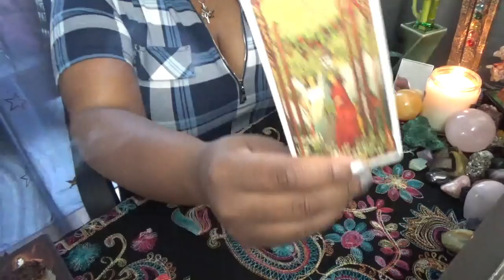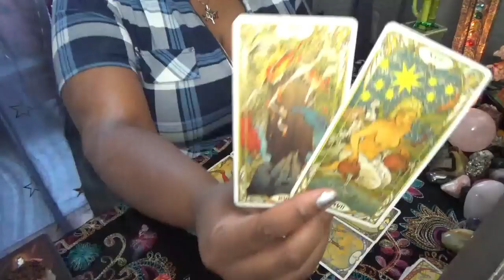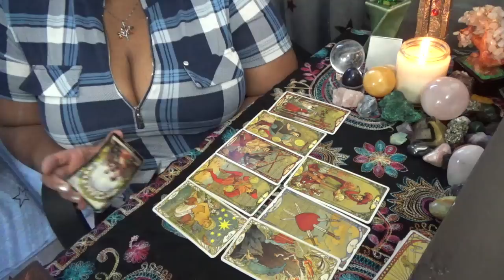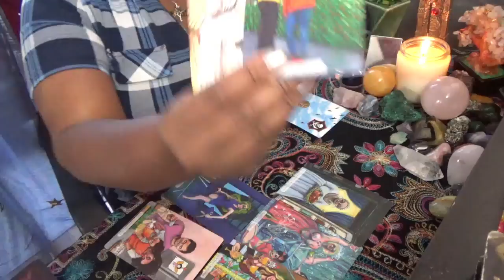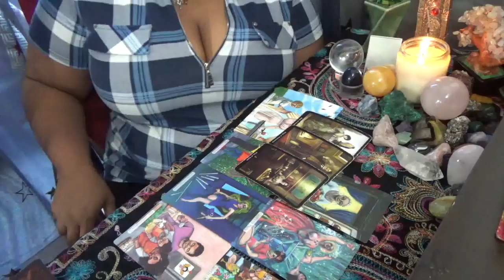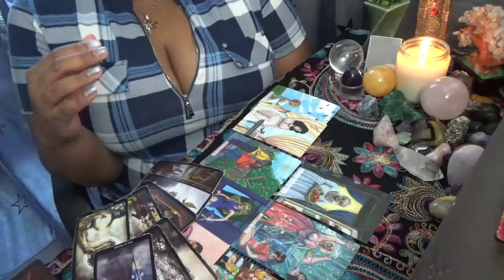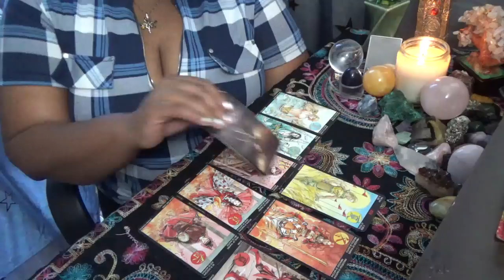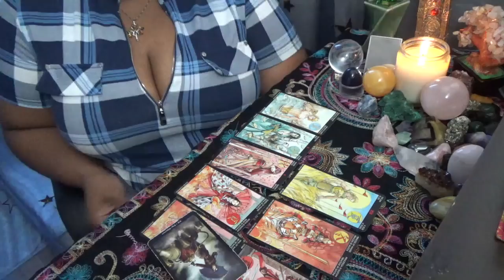Pick a Story March 9 16th 2022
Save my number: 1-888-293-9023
ext. 11119